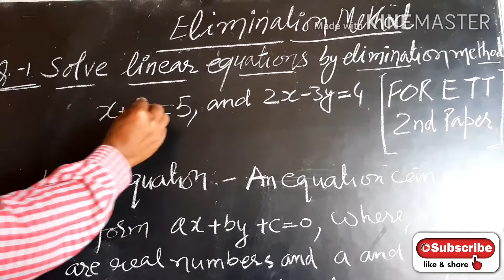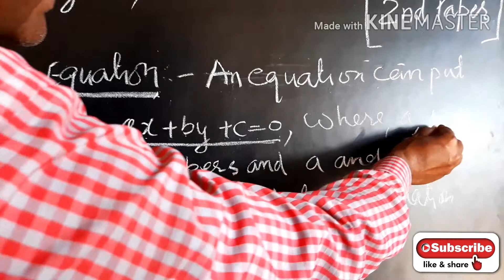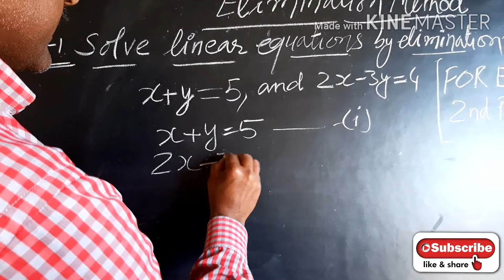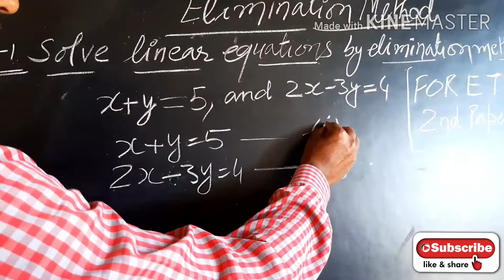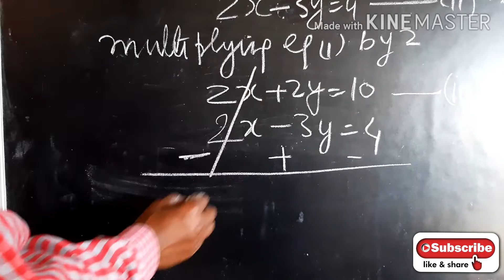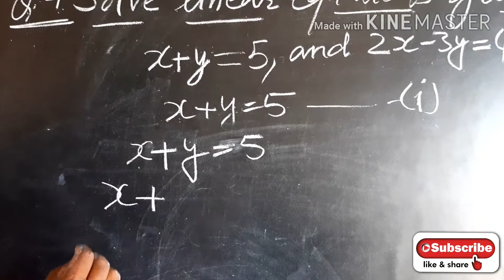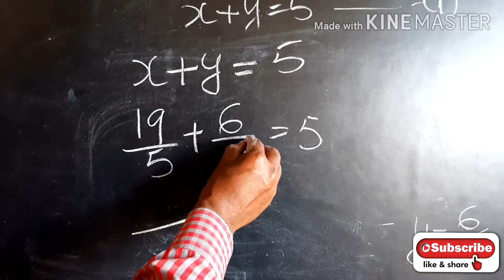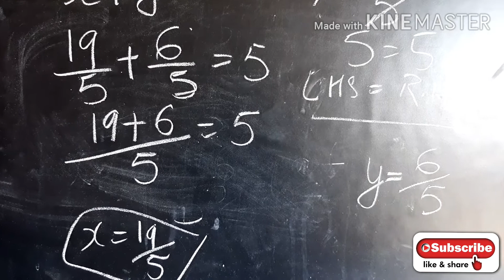Math For ETT 2nd Paper 2020 / Elimination Method / Explained With Punjabi.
This video is about the details of  pair of linear equation by elimination method. Ccontact for study Material of math and science 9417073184